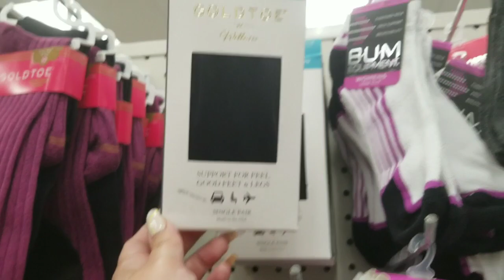Socks, socks and more socks.